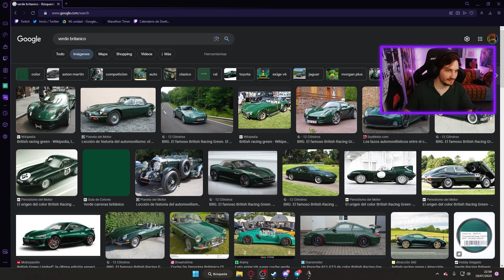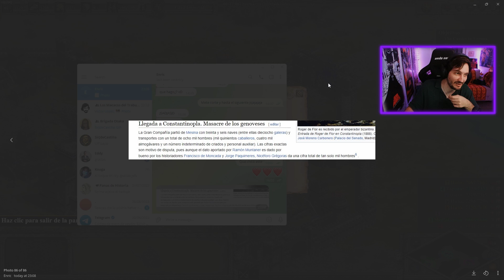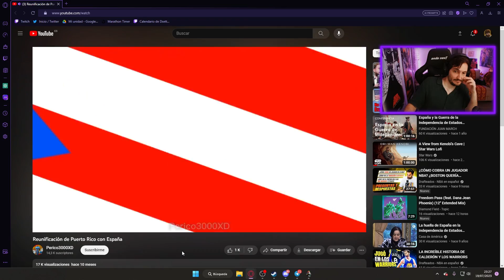UN IMPERIO AGONIZANTE | Age Of Empires II: DE | Campaña de Flavio Aecio | Episodio 6